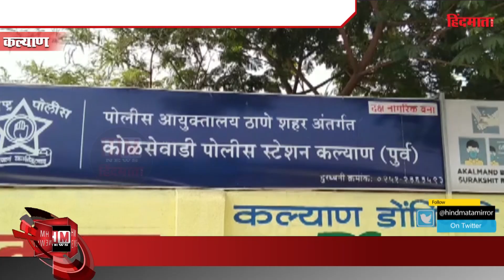KALYAN में बदमाशों की दहशत, गाड़ियों की तोड़फोड़, एक व्यक्ति पर किया हमला | देखें VIDEO | HM News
गुरुवार की देर रात कल्याण पूर्व के कोलसेवाड़ी स्थित चिकनी पाडा इलाक़े में  शराब के नशे में धुत दो बदमाशों ने खड़ी गाड़ियों की तोड़फोड़ कर दहशत मचाई।दहशत मचाने वाले बदमाशों का नाम अक्षय बोबडे उर्फ शेन्डी और बाबू है।स्थानीय लोगों के मुताबिक दोनों युवक किसी अंत्या नामक व्यक्ति का पता पूछ रहे थे।लेकिन अचानक दोनों ने तलवार निकालकर परिसर में उत्पात मचाना शुरू कर दिया।परिसर में खड़ी कार, बाइक और रिक्षा की तोड़फोड़ की।साथ ही रास्ते से गुज़र रहे एक व्यक्ति पर हमला भी किया।इस घटना के बाद से चिकनी पाडा परिसर के नागरिकों में दहशत का माहौल छाया हुआ है। कोलसेवाड़ी पुलिस ने इस वारदात में लिप्त एक बदमाश को गिरफ्तार किया है जबकि दूसरे की तलाश जारी है।
Late on Thursday night, two drunken miscreants ransacked the parked vehicles in Chikni Pada area of ​​Kalsewadi East of Kalyan East. The names of the miscreants who created panic are Akshay Bobde alias Shendy and Babu. Were asking for the address of a person named Antya. But suddenly both of them took out the sword and started creating ruckus in the premises. They vandalized the car, bike and rickshaw parked in the premises. Also attacked a person passing by the way. Since then, there has been an atmosphere of panic among the citizens of Chikni Pada complex. The Kolsewadi police have arrested a miscreant involved in this incident while the search for the other is on.